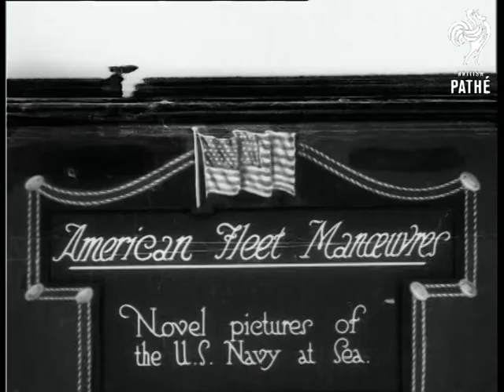American Fleet Manoeuvres (1921)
Item title reads - American Fleet Manoeuvres.  Novel pictures of the U.S. Navy at Sea.

We see various shots of the fleet taken from an aeroplane, they sail along in formation.  M/S from above of the ships.  We see them firing their guns as part of the manoeuvres.
 FILM ID:236.11